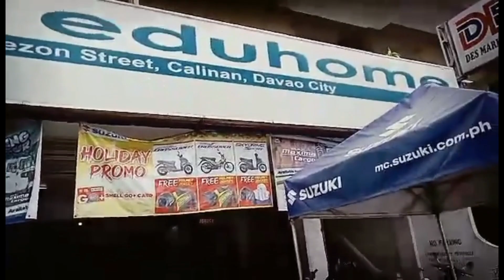70,000 pesos worth HONDA XRM125 brand new motorbike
My first brand new motorcycle ever.. thanks God